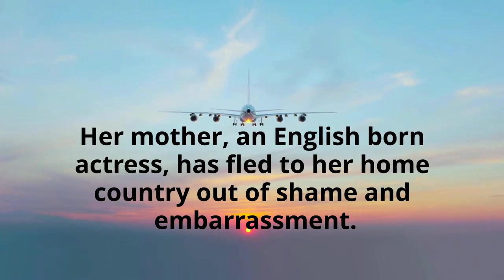Woman Unbroken by Alexandra Fleder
Devorah Fields, a former teen actress and model, is hiding out from her estranged, abusive husband in her childhood home in the Malibu hills. With every odd creak, she fears the worst—her husband’s return.
Her father, a former Hollywood heavyweight turned con artist, is serving time in federal prison. Her mother, an English born actress, has fled to her home country out of shame and embarrassment.
All that remains is the family’s old house (the scene of Devorah’s chaotic upbringing), her precious cat Fergie, and a young stepmother who won’t stop calling.
Devorah is scared, lost and lonely. She’s also determined to revive the talented young woman she once was, but first, she must come to terms with the truth of her past and admit her greatest sin—that she’s abandoned herself.